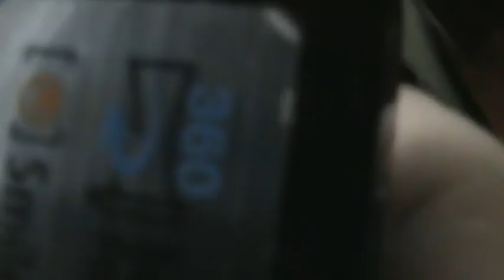Istinomer / Skupština grada Kragujevca II deo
Detaljnije na 13. mart 2013.